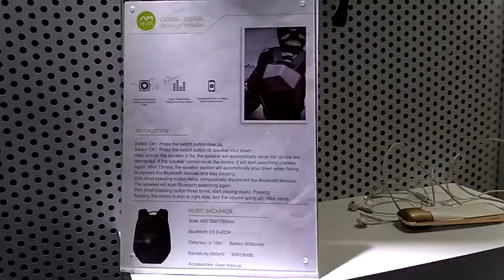Новинки товаров: Дизайнерский велорюкзак со встроенными блютуз колонками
Одна из новинок 120-ой Кантонской выставки. Дизайнерский пластиковый рюкзак для велосипедистов со встроенными bluetooth колонками

Индивидуальный коучинг по размещению производства в Китае под собственной торговой маркой и созданию бренда